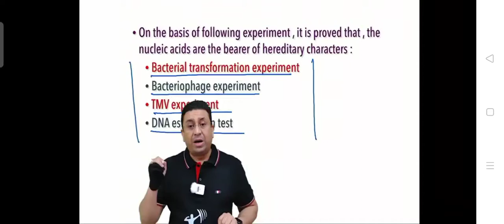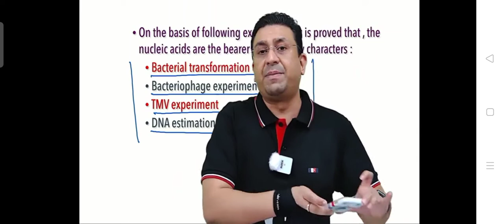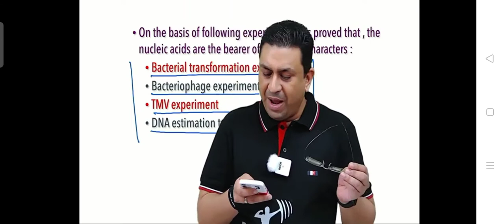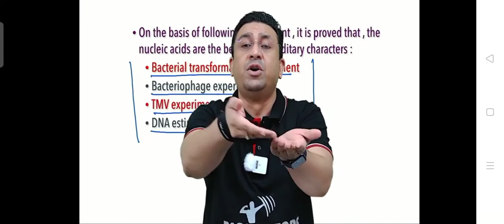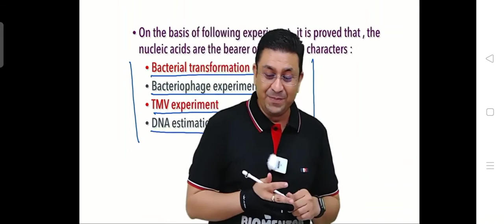Respected Teachers Always From The Bottom of your heart 💞❤️💓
Please see full video and don't do this with any teacher because he or She is our guider 👍✌️🙏🙏🧐🤫